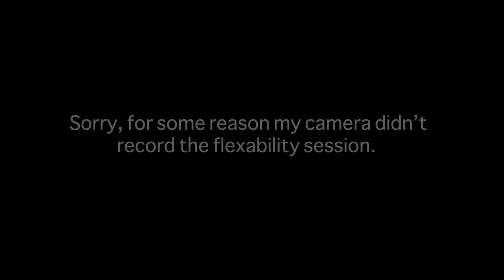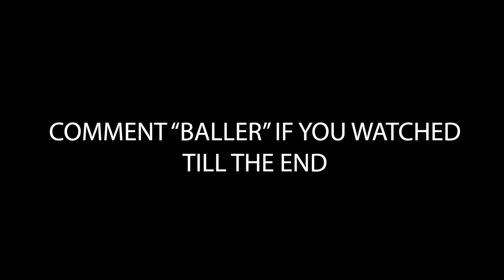This Session was a BLOW... (DAY IN THE LIFE OF A FOOTBALLER) | Day 19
Check out  @Kieran Higgs

Currently Looking For a Club.

Goals: ⤵️

- Connor Parsons